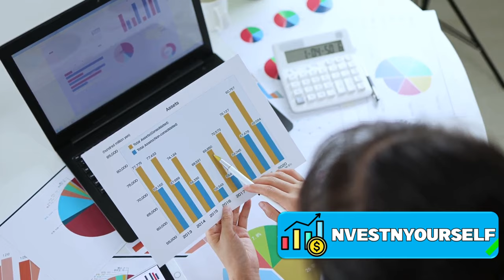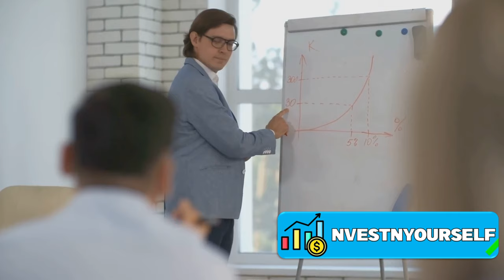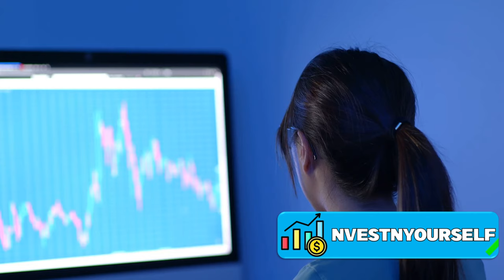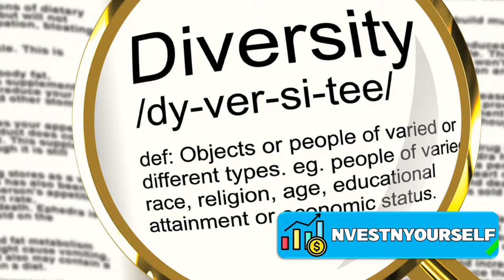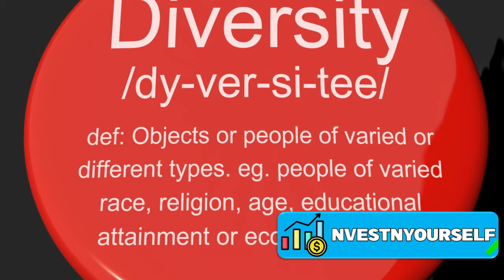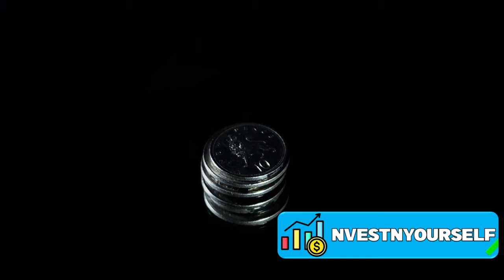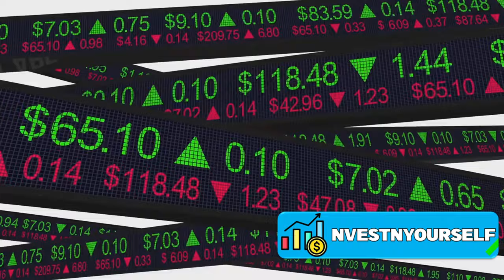9 Signs You Will Become A Millionaire In Less Than 10 Years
In this captivating video, we dive into the journey towards becoming a millionaire in less than 10 years! Using vibrant and visually appealing animations, we unveil 9 telltale signs that indicate you're on the right path to hitting the coveted million-dollar mark. Whether you're an aspiring entrepreneur or simply looking to level up your financial game, this video is a must-watch! Join us as we break down key strategies and nuggets of wisdom to help you navigate the path to financial abundance. Don't miss out on this opportunity to gain valuable insights that can accelerate your wealth-building journey. Let's embark on the road to millionaire status together!

Timestamps:
00:00 Introduction
00:32 Sign 1 – You’re Frugal
01:35 Sign 2 – You Save Regularly
02:34 Sign 3 – You’re an Investor
03:33 Sign 4 – You’re a Lifelong Learner
04:34 Sign 5 – You Surround Yourself With Successful People
05:19 Sign 6 – You Have Multiple Sources of Income
06:13 Sign 7 – You’re an Entrepreneur
07:15 Sign 8 – You’re Patient
08:04 Sign 9 – You Don’t Follow the Herd
08:54 Summary

Investment management
Warren Buffett
Charlie Munger
Robert Kiyosaki
Peter Lynch
Ray Dalio
Loan
Mortgage
Financial services
Mortgage calculator
Investment
Financial service company
Mortgage rate
Quicken loans
Life insurance
Mortgage payment calculator
Payday loans
Investment planning
Personal loan
Finance
Investment plan
Retirement accounts
Finance calculator
Return on investment
Investment banker
Google finance
Nerd wallet
ROI
Investment banking
Investment planning
Financial independence
Student loans
Foreign Investment
Foreign direct investment
Yahoo finance
Financial advisor
Mutual funds
Toyota financials
Insurance
FPA
Wealth management
Financial institutions
Investing
Refinance
E-finance
Google finance world
Stock quotes
Google shares
Shares
Stock exchange
Invest
Buy
Sell
Purchase
Wall street
Finance sector
Budget
Minister of finance
Treasury
Bonds
Credit